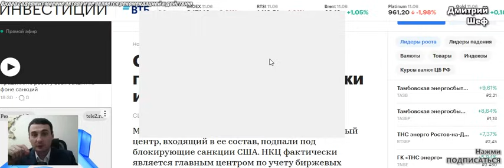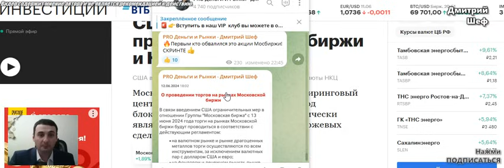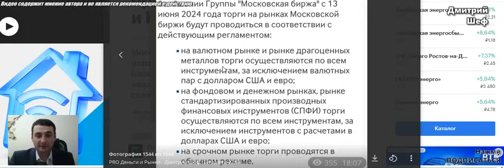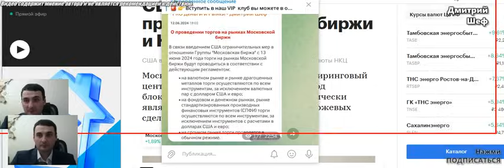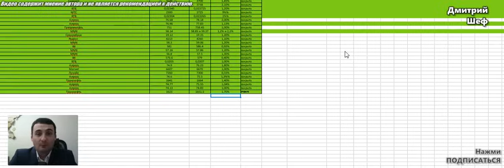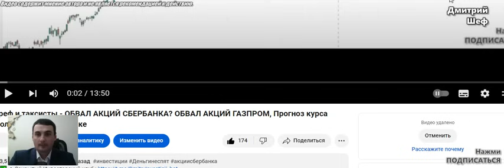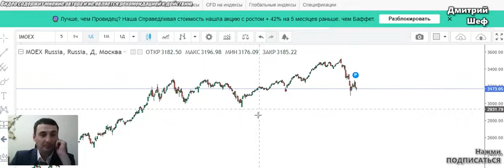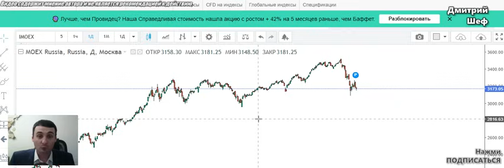ЗАВТРА ОБВАЛ АКЦИЙ! Люди потеряют доллары! Санкции США на НКЦ и Мосбиржу!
Тайм коды:
00:00 ЗАВТРА ОБВАЛ АКЦИЙ! Люди потеряют доллары! Санкции США на НКЦ и Мосбиржу!